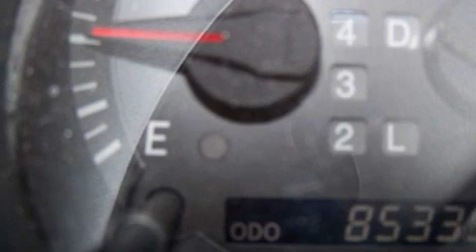Preowned 2004 Lexus ES 330 Irving TX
We are proud to present this 2004 Lexus ES 330.

 Year: 2004
 Make: Lexus
 Model: ES 330
 Engine: 3.3L DOHC EFI 24-valve V6 engine
 Trans.: Automatic
 Exterior: Black
 Miles: 85,244
 Interior: Gray

 2004 Lexus ES 330 Irving TX